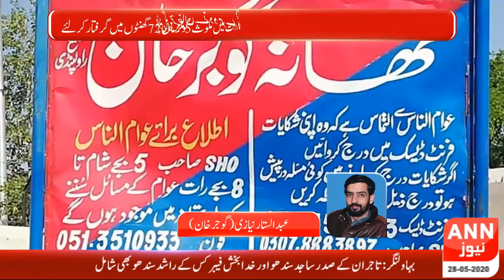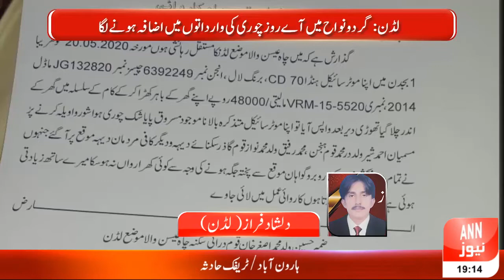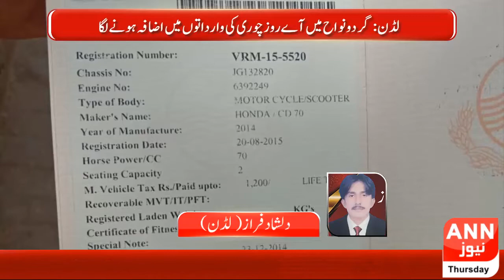Regional News Bulliton 07:00 PM |ANN NEWS | 28-05-2020